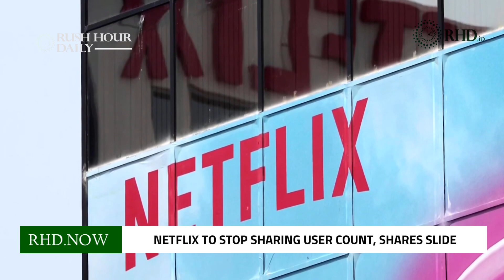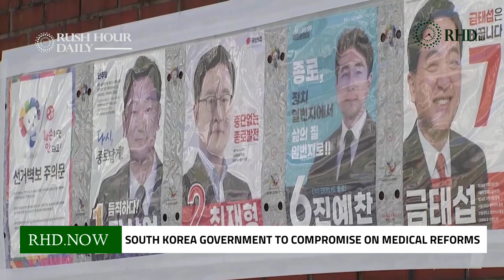Ukraine down Russian strategic bomber after strike